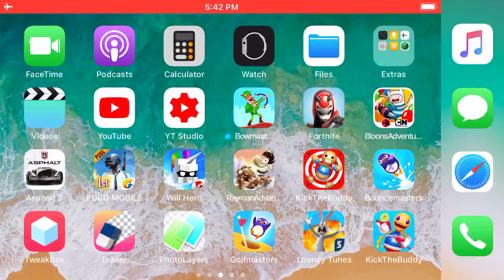Golden Robot vs The Buddy | Kick The Buddy: Forever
Best stress relief game

Your new best friend is here! Play with Buddy in his new cool game, and try out all incredible weapons! Experiment, blow up, use atomic weapon, dress Buddy up, and do so much more in the brand-new Kick The Buddy Forever!
Enjoy upgraded amazing graphics, new interactions with Buddy, hilarious weapons, fantastic backgrounds, and lots of unique features.